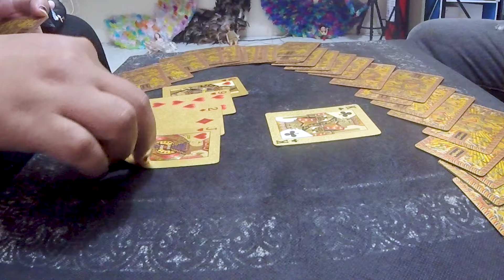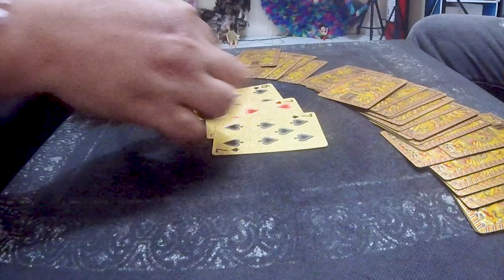BATHTUB | Jay Costura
LUMAPIT SA AKIN KUYA UPANG IHINGI NYA NANG KASAGUTAN ANG TANONG NA BUMABAGABAG SA KANYANG ISIP AT PUSO SA NANGYARI SA KANYANG KAPATID NA NASA IBANG BANSA.
SABAY SABAY NATING BASAHIN KUNG ANO ANG PINAKITA SA AKIN NG CARDS PARA SA KANYANG KAPATID.
MARAMING SALAMAT NOSTRANATICS WORLDWIDE SA PATULOY NA PANONOOD AT PAGSUPORTA NINYO SA AKING YOUTUBE CHANNEL.